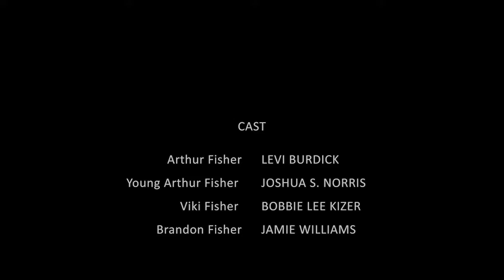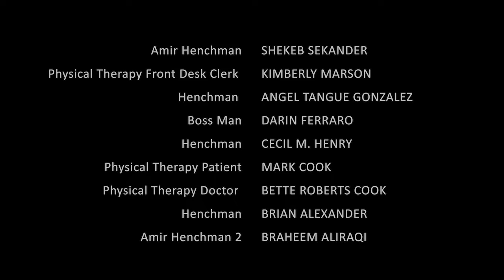Actor Darin Ferraro & Actor Angel In The Movie 🎥🍿🎥🍿 Abiding!!!!